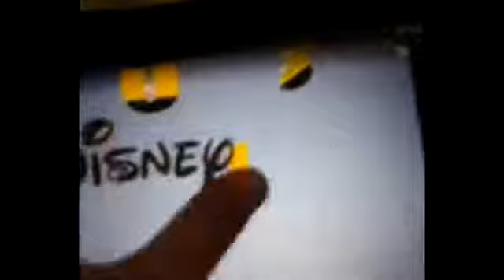Disney Junior Logo 2012 Round 1 VS YouTube Video